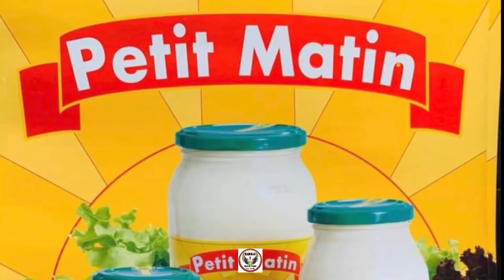Le Fou Woroli et son fils Khassa qui fait le tour de Bamako a cause de Salade